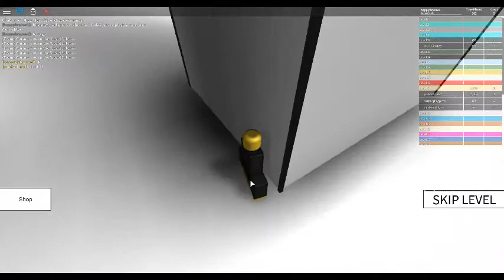Becoming A Parkourist!! (Speed Run 4)